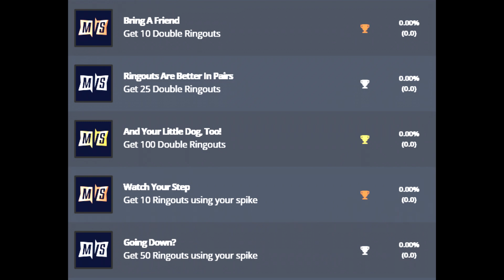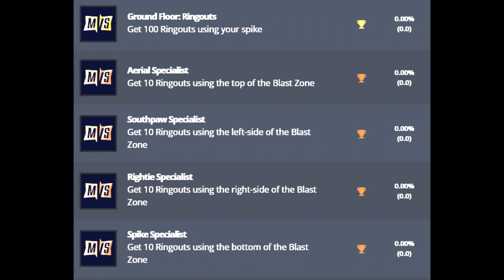MultiVersus Trophies LEAK - A Manageable But LONG Platinum Journey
Let's talk about the trophy leak for MultiVersus. It will be a grind to get the platinum but it should be obtainable.